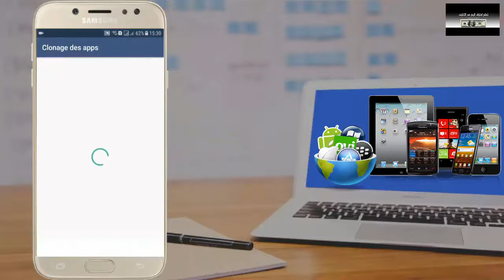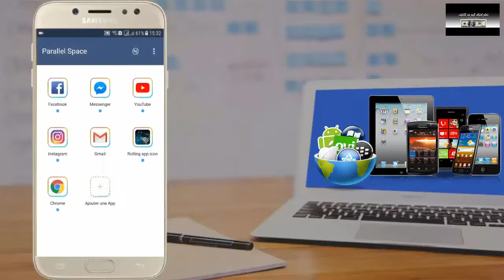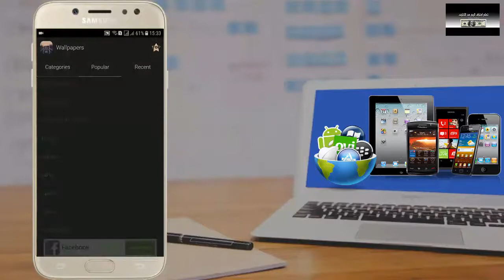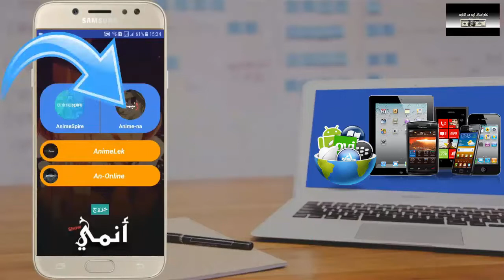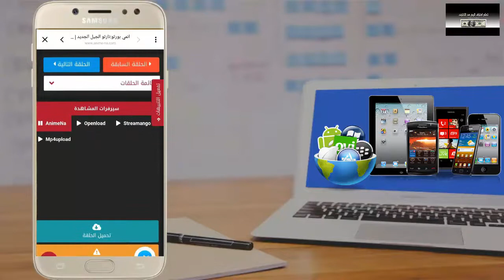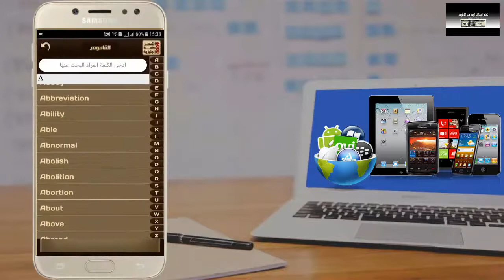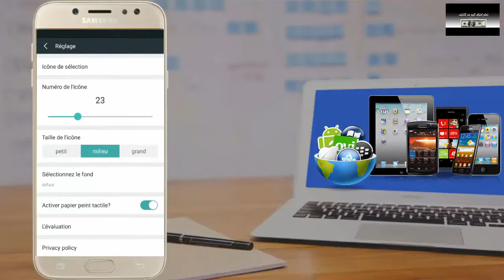أفضل تطبيقات أندرويد لشهر (أغسطس) 2018 ¦ تستحق التحميل